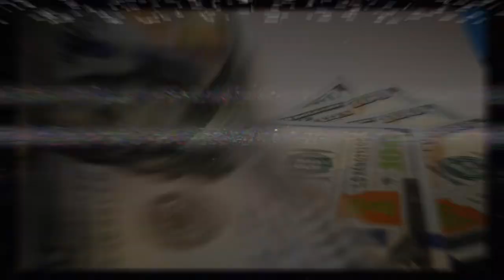3 raisons pour lesquelles elle ne te respecte pas [Faut que l’on en parle quand même]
L'homme est une figure qui impose le respect. Tous ses faits et gestes vont dans le sens de se faire respecter par les autres. Autrement dit, aucun homme n'aime qu'on lui manque de respect, que ce soit en couple ou dans la société. Donc aujourd'hui, si une femme commence par manquer de respect à son homme, c'est que ce dernier en est, d'une manière ou d'une autre, pour quelque chose.

Dans cette vidéo, je partage avec toi les 03 raisons pour lesquelles une femme commence par manquer de respect à son homme. Reste jusqu'à la fin, car j'ai un bonus pour toi, et cela pourrait bien te surprendre.

0:00 Intro
03:07 Le contexte
05:39 Raison #1
08:28 Raison #2
13:24 Raison #3
14:26 Bonus
16:22 Conclusion